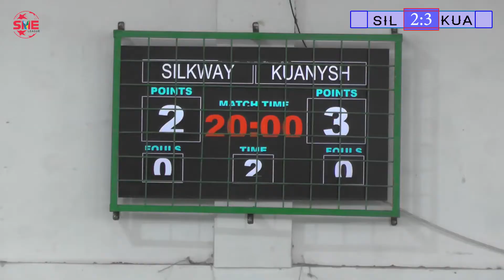1й Тур Первой лиги: Silkway vs Kuanysh (SME League 2022: Осень)